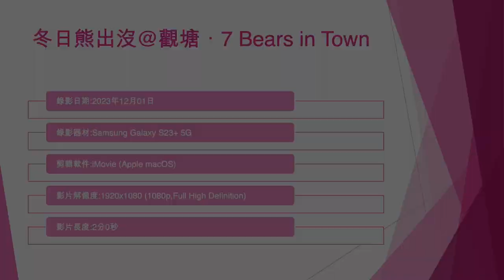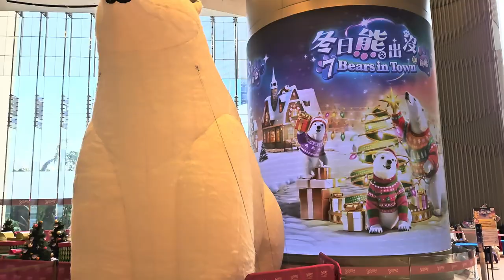冬日熊出沒@觀塘．7 Bears in Town (1) - 2023年12月01日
錄影日期:2023年12月01日
錄影器材:Samsung Galaxy S23+ 5G
剪輯軟件:iMovie (Apple macOS)
影片解像度:1920x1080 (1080p,Full High Definition)
影片長度:2分0秒